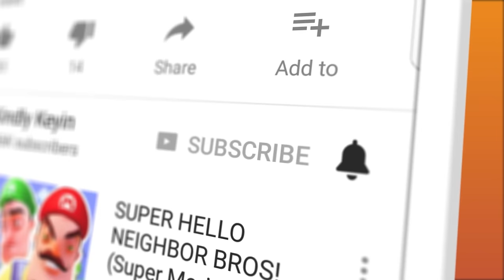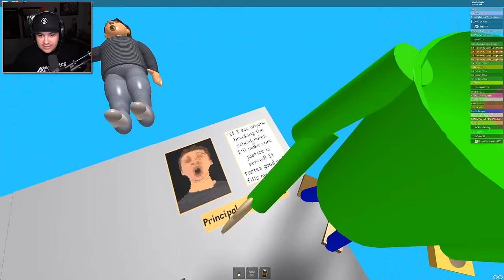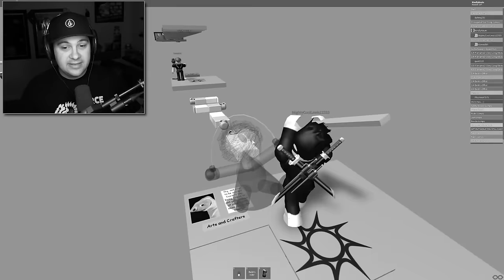PLAY AS BALDI OBBY! | Roblox Baldi's Basics Gameplay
PLAY AS BALDI OBBY! | Roblox Baldi's Basics Gameplay | Kindly Keyin